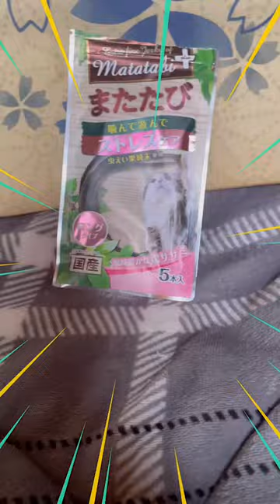マタタビを見て虎になる猫がこちら｜A cat that turns into a tiger when he sees silvervine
外に出られないナナさんに、ちゅ～ると同じくらい大好きな「またたびプラス」をあげようとすると…。
(気になる続きは、「猫にマタタビ、泣く子に乳｜Silvervine for cats, milk for crying babies」を見てね！)

To Nana, who can't go outside, she presents her favorite "Matatabi Plus"...
(If you're curious about what's next, watch the main video "Silvervine for cats, milk for crying babies"!)